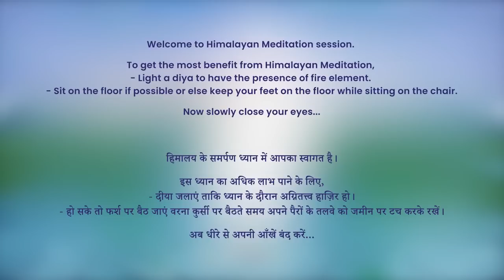7 AM - Collective Meditation with Himalayan Satguru